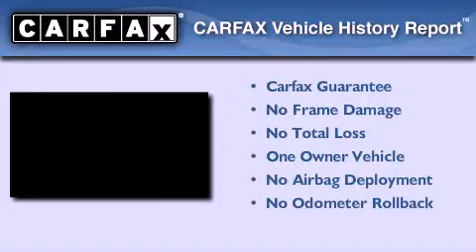Certified 2010 Toyota Corolla Anderson IN 46013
We've been honored to serve the Anderson IN area , we promise that your experience at our dealership will exceed your expectations !

 Year : 2010
 Make : Toyota
 Model : Corolla
 Engine : Gas I4 1.8L/110
 Trans . : Automatic
 Exterior : Super White
 Miles : 32,967
 Interior : Ash
 Stock : 655171A